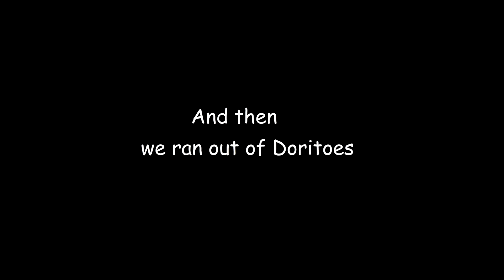The Very Legitimate News - 28th December 2019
Watch The Very Legitimate News for the newest, most legitimate news.